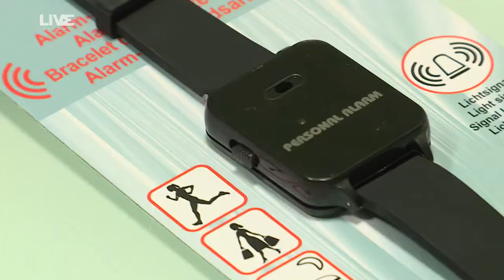Bezpečnostní náramky pro seniory - Reportáž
O dobrých věcech se má mluvit... 🙏
Z dobročinné sbírky bylo zakoupeno 30 bezpečnostních náramků, které byly postupně rozdány chomutovským seniorům. Více ale v naší krátké reportáži!  ▶️